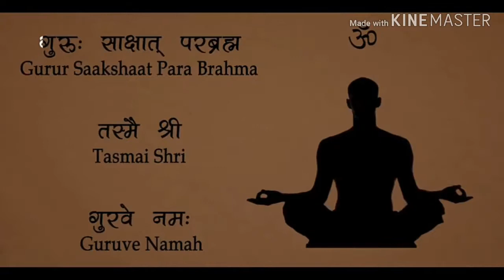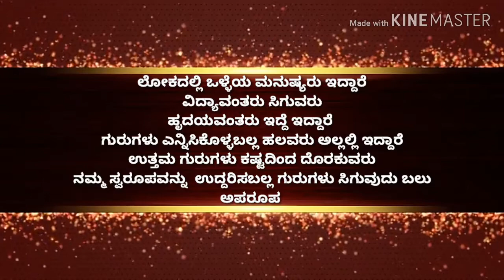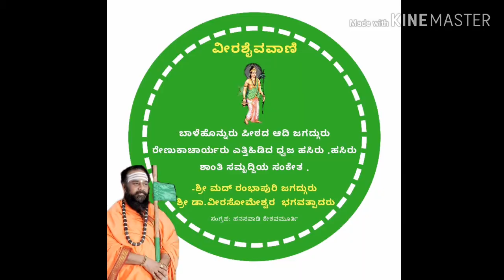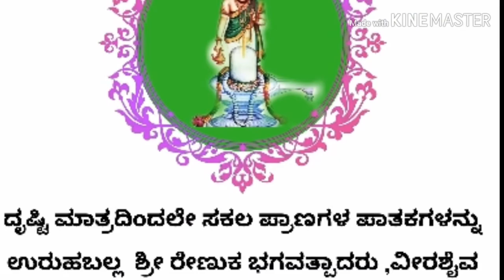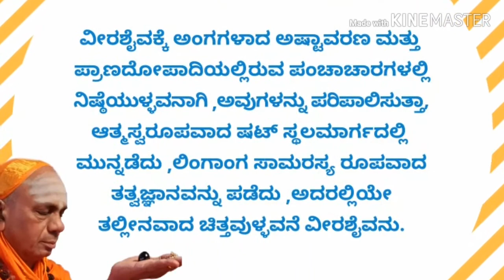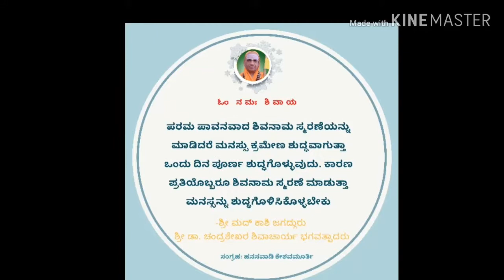ಗುರು ಪೌರ್ಣಿಮೆ :೨೦೧೯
ಗುರುರ್ಬ್ರಹ್ಮಾ ಗುರುರ್ವಿಷ್ಣುಃ ಗುರುರ್ದೇವೋ ಮಹೇಶ್ವರಃ |
ಗುರುಃ ಸಾಕ್ಷಾತ್ ಪರಂ ಬ್ರಹ್ಮ ತಸ್ಮೈ ಶ್ರೀಗುರವೇ ನಮಃ
ಶ್ರೀ ಜಗದ್ಗುರು ಪಂಚಾಚಾರ್ಯ
 ಮಹಾರಾಜ್ ಕೀ ಜೈ